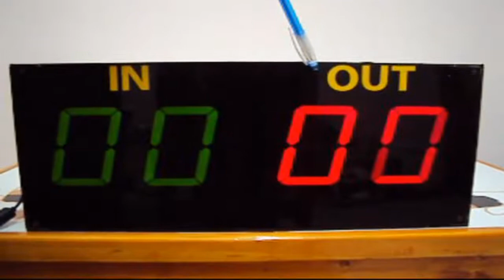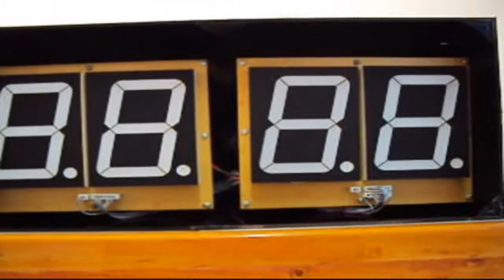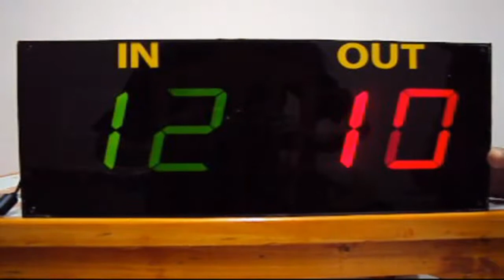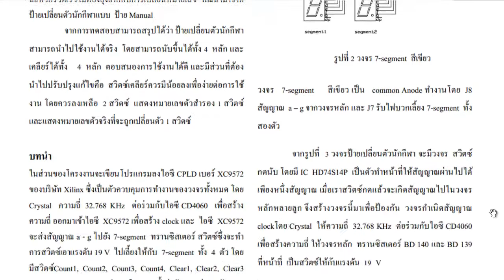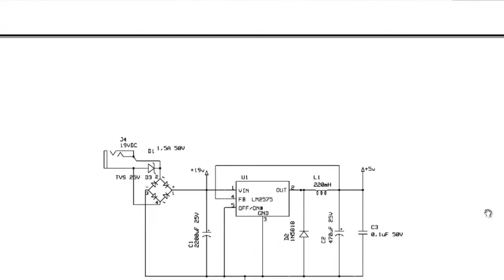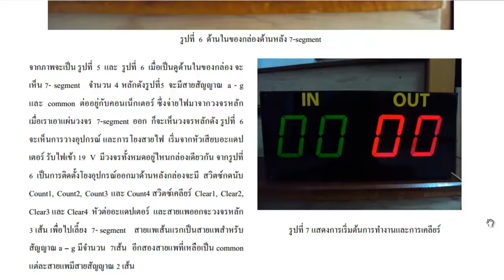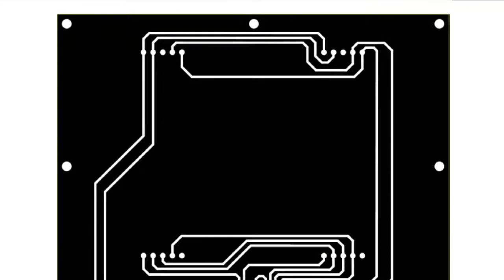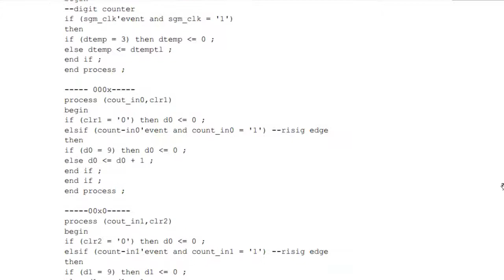2554CPLD:ป้ายเปลี่ยนตัวนักกีฬา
ป้ายเปลี่ยนตัวนักกีฬา โดย ทนงศักดิ์  สารทอง

ในยุคปัจจุบันเทคโนโลยีได้เข้ามามีบทบาทมากในชีวิตประจำวัน  รวมไปถึงด้านกีฬา โดยเฉพาะกีฬาฟุตบอล  เมื่อมีการแข่งขันกีฬาฟุตบอล  จะต้องมีการเปลี่ยนตัวผู้เล่นอยู่เสมอ  ฉะนั้นในการแข่งขันกีฬาฟุตบอลจึงมีป้ายเปลี่ยนตัวนักกีฬาที่เป็นอุปกรณ์ส่วนหนึ่งในการแข่งขันเพื่อให้ความสะดวก

โครงงานนี้เป็นป้ายเปลี่ยนตัวนักกีฬาที่แสดงผลออกทาง  7-segment  ขนาด  4  นิ้ว  ทำให้มองเห็นตัวเลขได้ชัดเจน  ซึ่งให้ความสะดวกรวดเร็วไม่ต้องยุ่งยากกับการเปลี่ยนหมายเลข  พัฒนามาจากป้ายเปลี่ยนตัวนักกีฬาแบบ  ป้าย Manual

จากการทดสอบสามารถสรุปได้ว่า ป้ายเปลี่ยนตัวนักกีฬา  สามารถนำไปใช้งานได้จริง  โดยสามารถนับขึ้นได้ทั้ง 4  หลัก และเคลียร์ได้ทั้ง  4 หลัก  ตอบสนองการใช้งานได้ดี และมีส่วนที่ต้องนำไปปรับปรุงแก้ไขคือ  สวิตซ์เคลียร์ควรมีน้อยลงเพื่อง่ายต่อการใช้งาน โดยควรลงเหลือ  2 สวิตซ์  แสดงหมายเลขตัวสำรอง 1 สวิตซ์ และแสดงหมายเลขตัวจริงที่จะถูกเปลี่ยนตัว 1 สวิตซ์